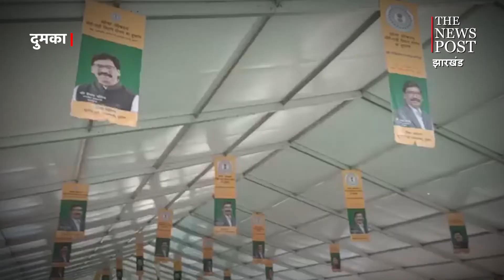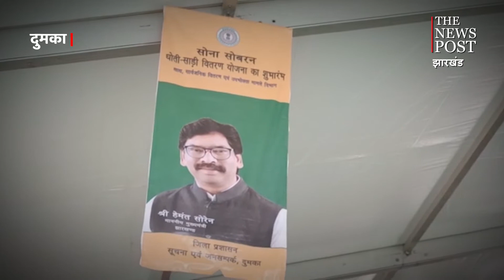सरकार की महत्वाकांक्षी योजना सोना सोबरन धोती साड़ी योजना शुभारंभ करेंगे सीएम हेमंत सोरेन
दुमका (DUMKA ) - सीएम हेमंत सोरेन कल 22 सितम्बर को दुमका के एकदिवसीय दौरे पर आ रहे हैं.   पुलिस लाइन मैदान में सीएम सरकार की महत्वाकांक्षी योजना सोना सोबरन धोती साड़ी योजना के साथ कई योजनाओं की शुरुआत करेंगे. सीएम के आगमन को लेकर प्रशानिक तैयारी पूरी हो गई है.